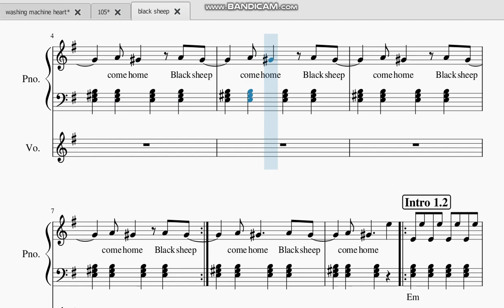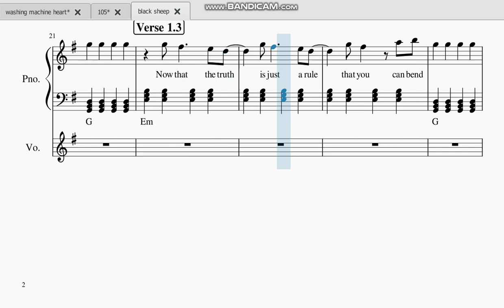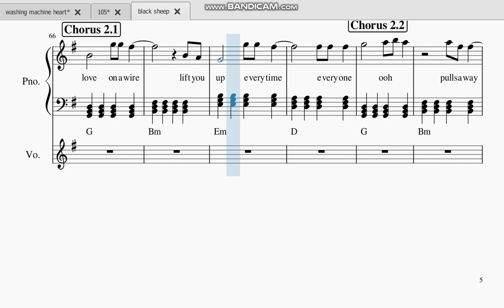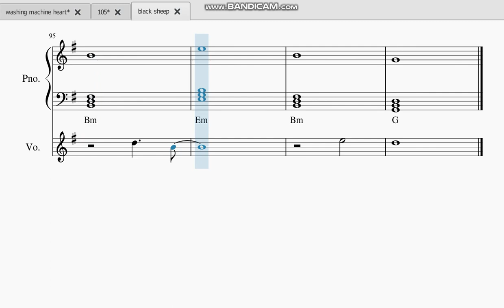Scott Pilgrim - Black Sheep ( Piano Sheet Music )